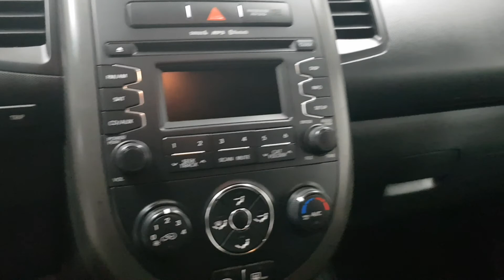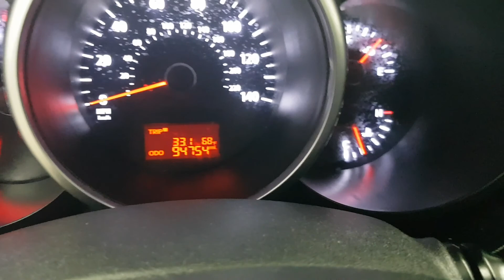2012 Kia Soul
Walk around video of our latest addition, 2012 Kia Soul